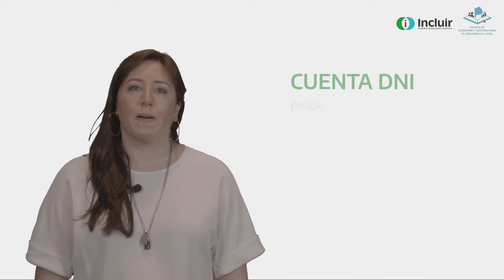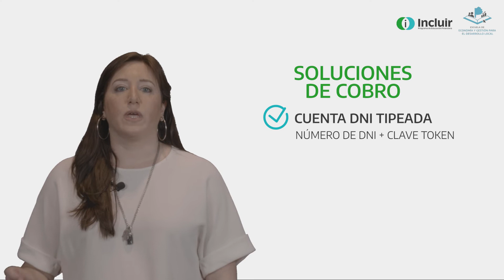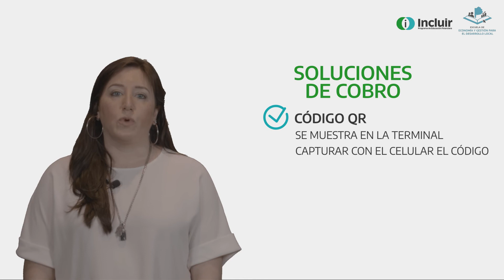Incluir Municipios | ¿Cómo funciona Cuenta DNI para los comercios?